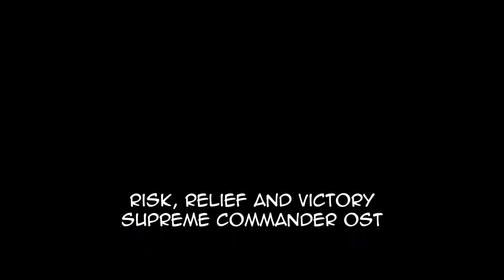MWO - Zeus 6T - PUG Drop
Mech: ZEU-6T
Loadout:
Weapons - 2x Medium Pulse Laser, 3x LRM 10
Engine - STD320
Extras - Beagle Active Probe, 10 tons LRM ammo, 2x Double Heat Sinks

Map: Caustic Valley